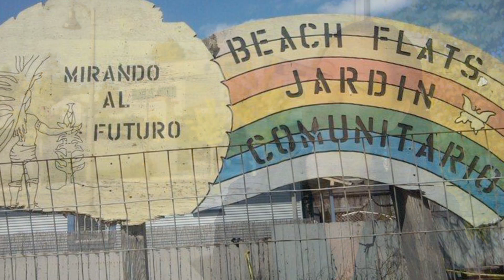Rose Francia, Program Coordinator for EAP.mov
Meet Rose Francia, Program Coordinator for the Early Assessment Program at Humboldt State University.